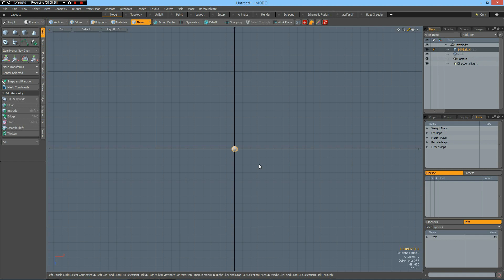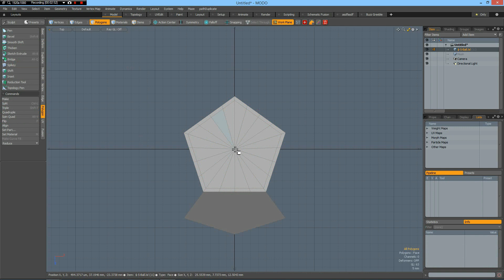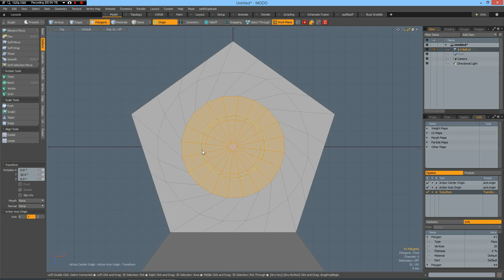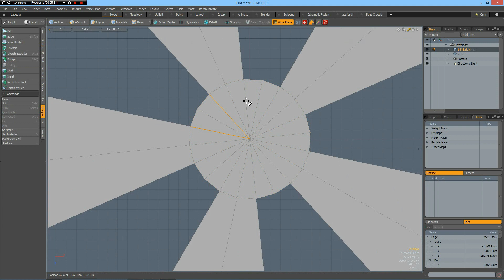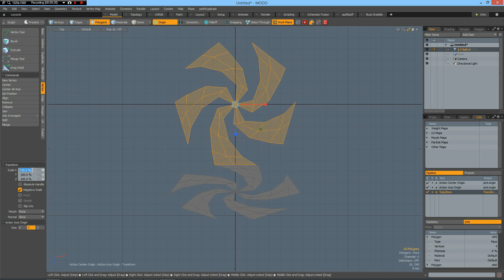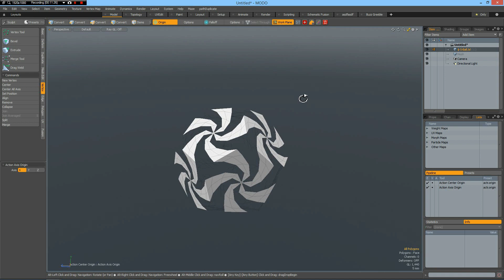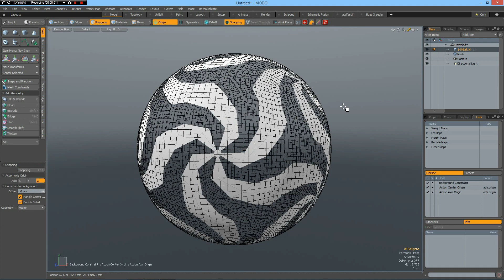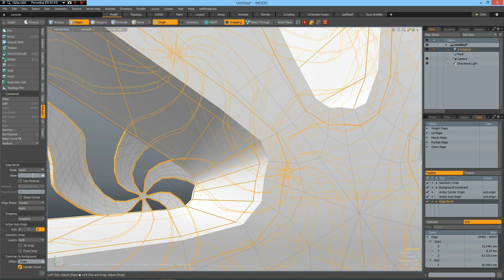The Foundry MODO - Star Ball for Min Chris Flo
Seneca Menard's latest and greatest modo scripts can be found